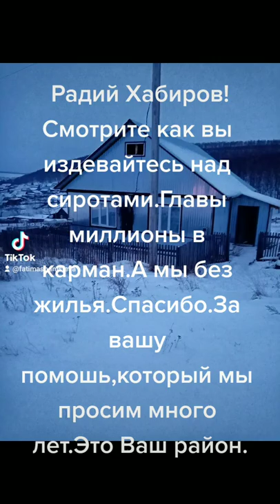Сиротские квартирыс.Новобелокотай и без действия Радия Хабирова.